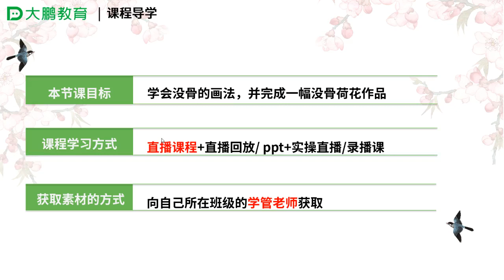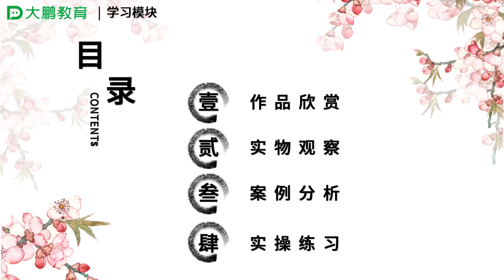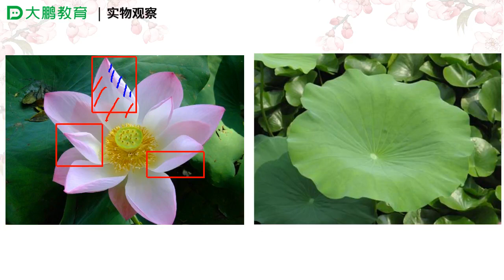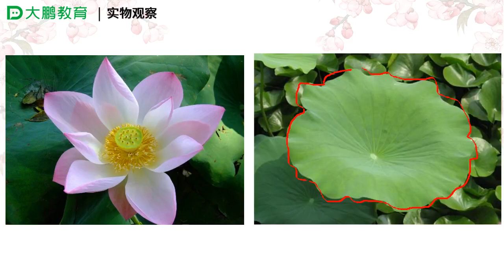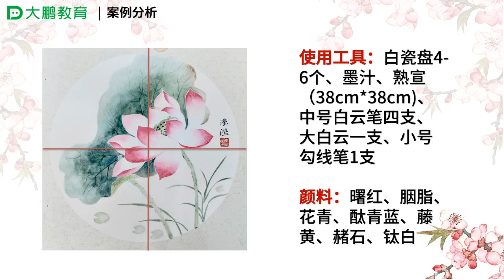没骨花卉2荷花